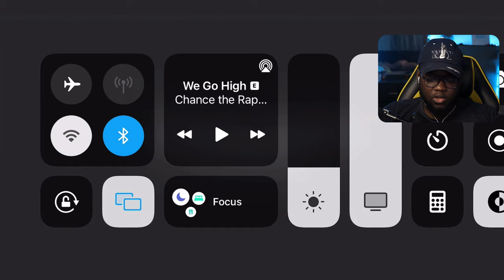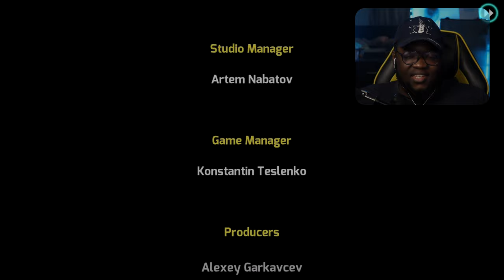THE END OF FRANK - Gangstar Vegas Ending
Welcome to the End of my Gangstar Vegas Series! I appreciate all the support throughout the videos! More to come in the future.

Hey guys it's your boy bouks live and colored!!

STAY BOUKMARKED!!